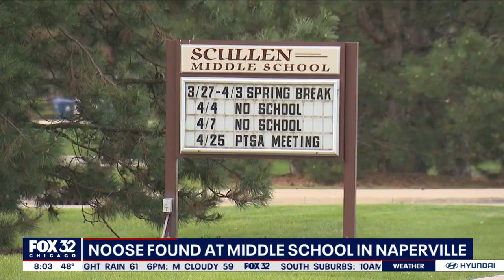Noose found at middle school in Naperville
A faculty member at Scullen Middle School in Naperville found a noose on school property Wednesday.